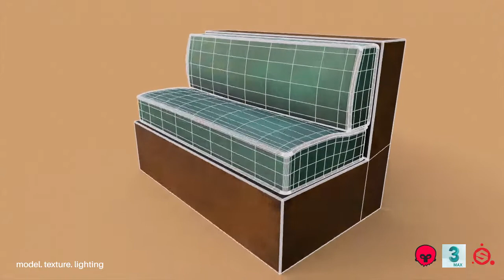Marmoset Toolbag 4 Interior Environment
Interior environment modeled in 3DS max, textured in Substance Painter, rendered with Marmoset Toolbag 4